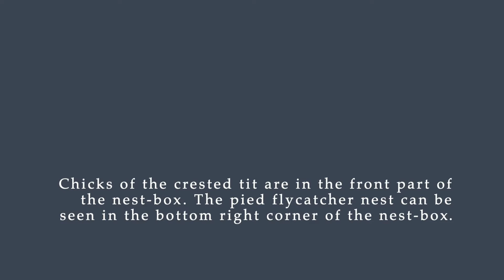Nest-box sharing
Crested tits and pied flycatchers share a nest box in 2012 in a pine forest area monitored since 1988 as part of a long-term study on pied flycatchers and other hole-nesting species. More details in the video.